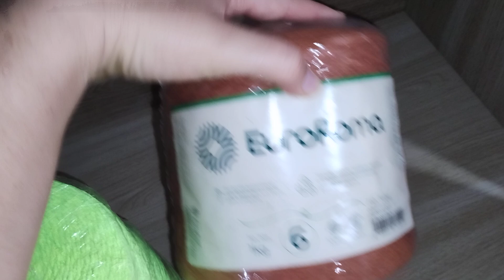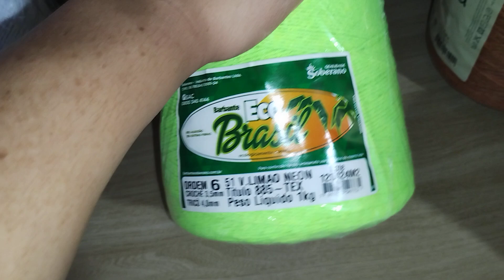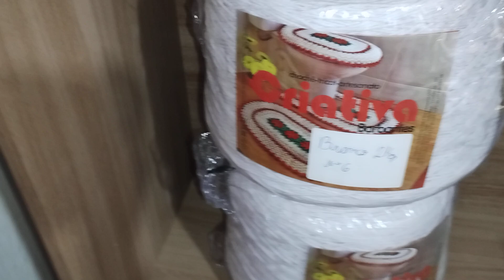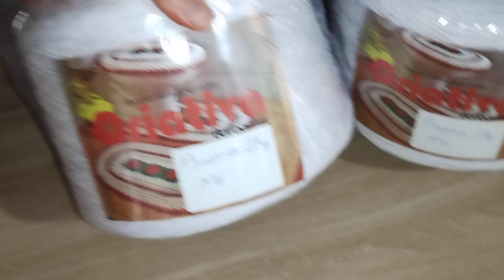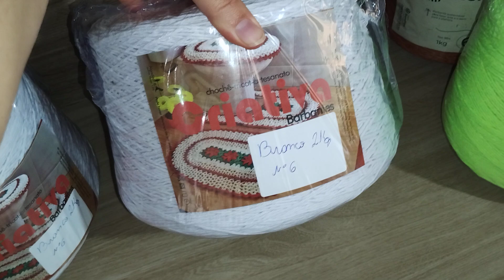minhas comprinhas da shopee